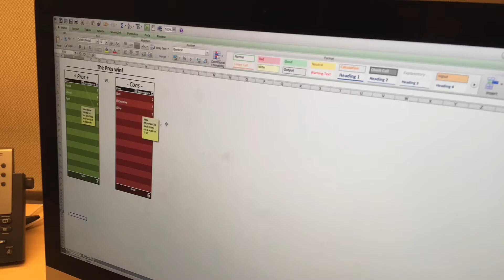It's Never Too Late for Chocolate ft. Kelsey Bailey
It's 4pm... do you know where your chocolate is? Get inspired to not jump out the window everyday. Just eat chocolate... it's never too late.

Song Written and Sung by Shawn Hollenbach